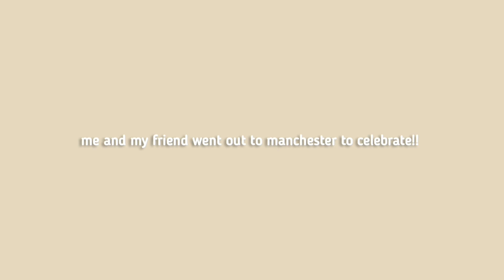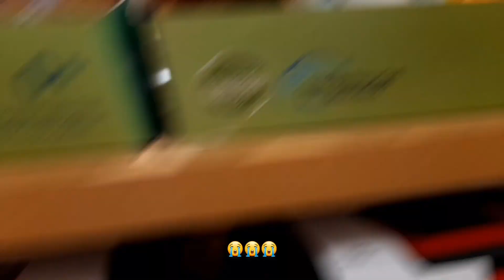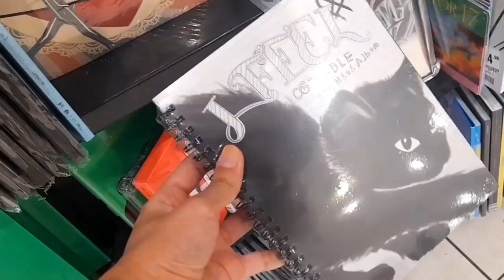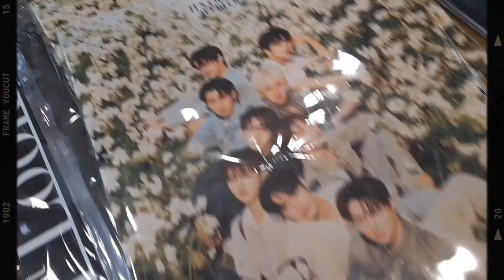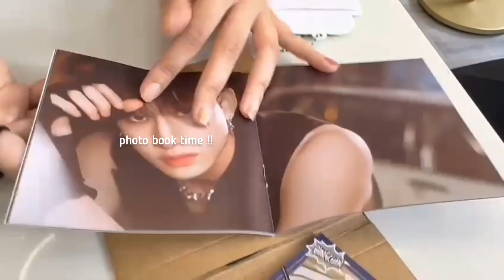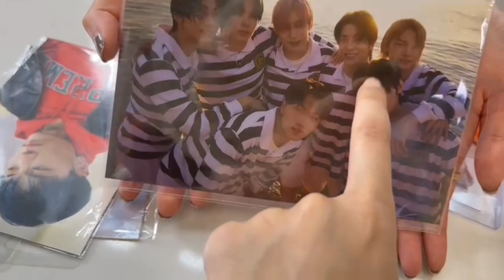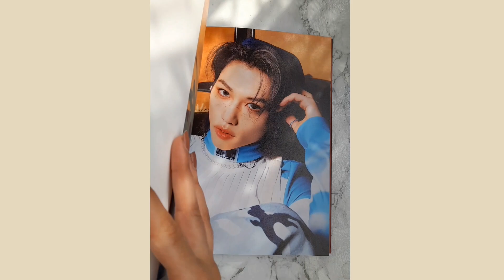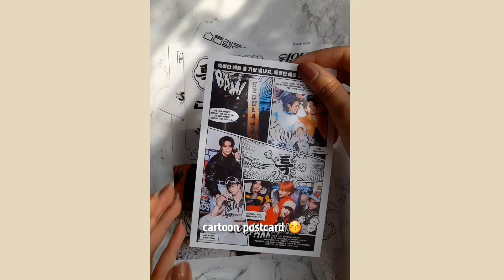[STAY VLOG] 5-star comeback vlog ༉‧₊˚ shopping, kpop album unboxing, mv reaction 💫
hi friends!! to celebrate Stray Kids' 5-STAR comeback me and my friend went to mcr to celebrate!! i hope u enjoy this very overdue vlog,  a-levels are finally over so look forward to a bunch of content over the summer :D

ᰔᩚ music in this video ᰔᩚ

track: Afternoon
artist: Lukrembo

track: Naptime!

track: stray kids - awkward silence lofi version

track: stray kids - chill lofi version

thank u for stopping by ☺💓